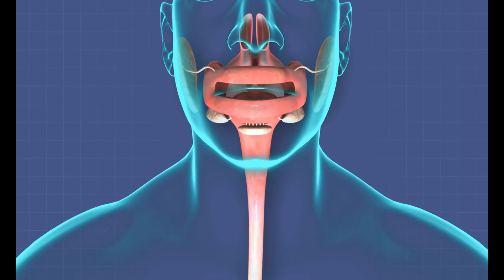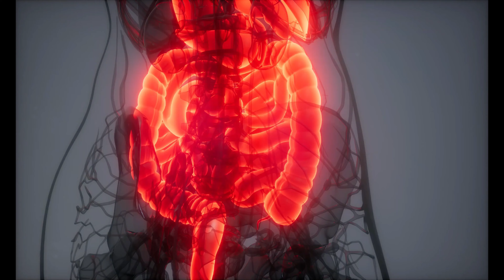இதனால் தான் நாம் இடது பக்கம் படுக்க வேண்டும் | SLEEP ON YOUR LEFT SIDE FOR BETTER HEALTH BENEFITS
SLEEP ON YOUR LEFT SIDE FOR BETTER HEALTH BENEFITS

Sleeping on your left side can give you a lot of health benefits especially for those who are struggling to fall asleep and face poor performance on the next day at work. Ayurveda and English medicine advise sleeping on the left side than the right side for better sleeping ability and health.

This is due to the natural distribution of the stomach and pancreas on the left side of the body. this helps the food consumed to get digested easily and to pass the stool at ease.

It also helps the liver to detoxify and helps the bowel movement better.
It also poses less risk for the heart by avoiding the pounds to your cheats. The blood incoming and the outgoing from your heart due to the pumping feels much easier than before if you sleep on your left side.

This is also beneficial for pregnant ladies or while carrying in their womb. the food and nutrition from the mother are easily passed to the baby.

Pregnant ladies tend to sleep less during the baby growth as the womb constrains the mother's stomach and lungs space. sleeping on the left side can help you to have better sleep and lowers blood pressure during pregnancy.

If you or your partners are annoying you by snoring, then flipping yourself to the left side can help you out of this problem. the snoring people generally get the muscle around the throat and tongue stuck, hence causing the snoring sound loud.

Above are the health benefits and advantages of sleeping on your left.